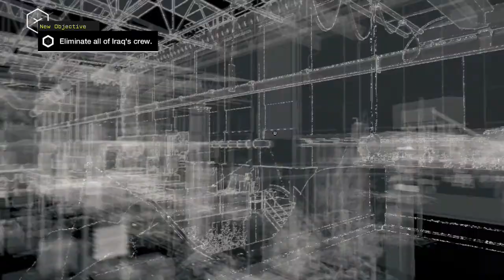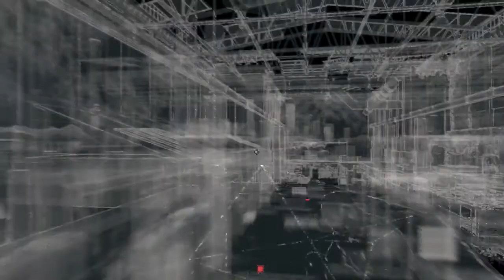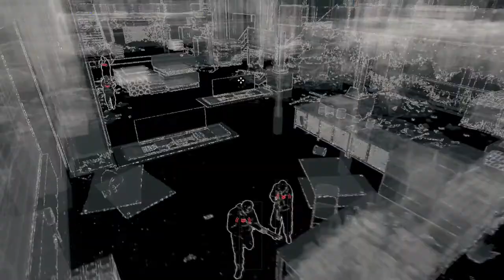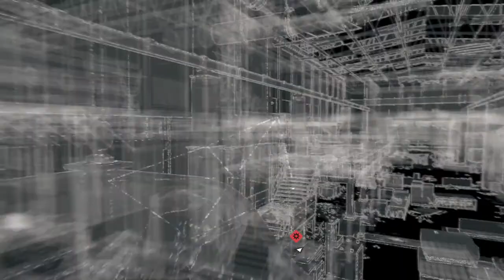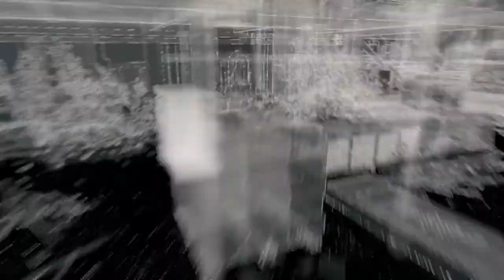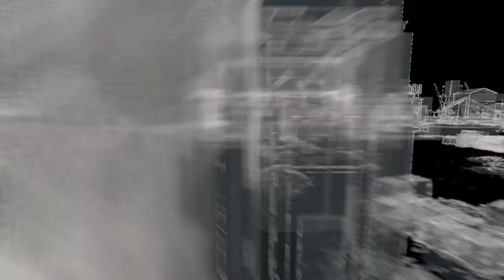Watch Dogs walkthrough part 32: Protecting Bedbug